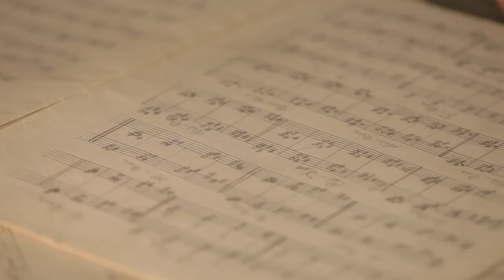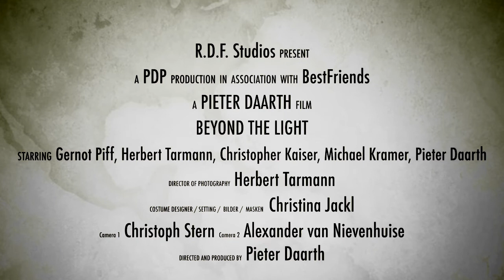Pieter Daarth Project - Making the Video "Beyond the Light - 2015" (English Subtitled)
Produced by Pieter Daarth © - 2020

Making the Video „Beyond the Light“ gives you an insight behind the scenes of the Musikvideo Creation process back in the days. The Video includes englisch subtitles“. Enjoy and keep it real!

Zurück zu den Wurzeln!
2015 wurde das Pieter Daarth Project zum Leben erweckt.
Unser erster Release „The Shadow Within“ erblickte das Licht der Welt.

Die erste Single aus diesem Album war „Beyond the Light“.

Ein brachialer und schonungsloser musikalischer Ausbruchsversuch aus den Genre-Grenzen. Für die einen „innovativer, neuer, Experimentell-, Avantgarde-, Death Metal“ für die anderen „Lärm, verstörend, zu brutal, grauslich, abschreckend“.

Genau diese Dualität wollte wir erschaffen, denn es gibt keinen Schatten ohne Licht. Als ich mich damals an das komponieren der Musik und das Schreiben der Texte ran machte, war ich von der Alchemie fasziniert (was ich auch heute noch bin;-). Dass ich in einer Stadt (Villach) geboren und aufgewachsen bin, in der einer der berühmtesten Alchimisten (Paracelsus) wirkte, trug sein übriges dazu bei. Eine große Inspiration und sicher kein Zufall!

Niegredo - „Die Schwärzung“

Um etwas neues zu erschaffen, braucht es einen ordentlichen Energieeintrag. Die Alchemisten nannten dies „Die Schwärzung (The Blackening)“ - Die erste Stufe im alchemistischen Prozess auf dem Weg zur Prima Materia - Der Stein der Weisen.
Vom psychologischen Standpunkt aus erfährt man diese Stufe als Eintritt ins dunkle und chaotische Unbewusste.
Die Vollendung der erste Stufe wird als ein loslassen des alten Selbstbildes beschrieben.

Mit diesem alchimistischen Grundkonzept im Hinterkopf, Edgar Allen Poe’s Gedicht „Der Rabe“ und Falco’s „Out of the Dark“ ist die Musik zu „The Shadow Within“ entstanden.

Im Video zu „Beyond the Light“ komme ich selbst nur kurz vor. Ich nenne es den „Hitchcock“ Moment in der „Slipknot“ Szene. Wenn Ihr es seht, wisst ihr was ich meine;-) Die Protagonisten vor und hinter der Kamera sind langjährige Freunde und Wegbegleiter. Talentierte Schauspieler und Künstler. Schön, dass sich unsere Lebenslinien gekreuzt haben und wir gemeinsam an diesen Tagebucheinträgen arbeiten konnten.

Das Ergebnis spricht für sich und es erfüllt mich mit großer Freude, wenn ich mir das „Making the Video“ anschaue und erkenne wie genial diese Zeit doch war und wie froh ich bin, dass ich es gewagt habe diesen Weg zu gehen. Ihr, die ihr immer an meiner Seite seid und Eure Vibes über meine legt verdient meine Dankbarkeit.

Danke vor allem an Christopher für diesen genialen Zusammenschnitt!

Und nun möchten wir Euch nicht mehr lange auf die Folter spannen.
Gute Unterhaltung.

„Black Star is shining bright, beyond the light“

Pieter & Christopher.
Songs taken from the Demo CD "The Shadow Within"
Recorded @ R.D.F. Studios

Songs Mixed / Mastered / Co-Produced by Christof Hall
Video Cast:
Gernot Piff
Herbert Tarmann
Michael Kramer
Christopher Kaiser
Dieter Parth
Camera Crew: Christoph Gruen, Alex van Nieuwenhuyse
Still Photographer: Herbert Tarmann
Set Decorator / Makeup Artist / Costume Design: Christina Jakl
Location Manager: Josef Pertl
Light Operator: Franz Helmut Krickl
Logo Design: Delphine Lafargue
Graphic Design / Visual Effects / Video Edit / Booklet Design: Stefan Novak @ Novedesign